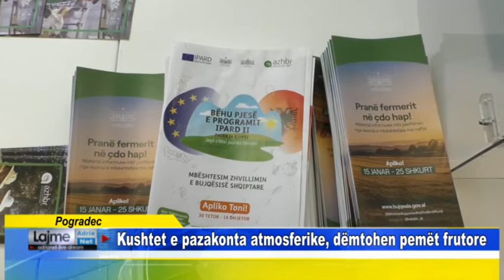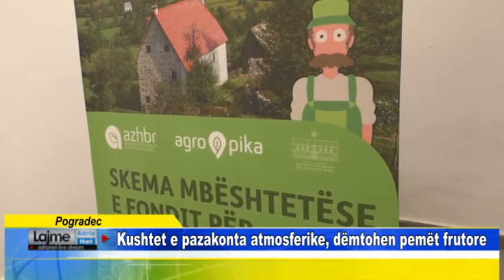Pogradec Kushtet e pazakonta atmosferike, dëmtohen pemët frutore